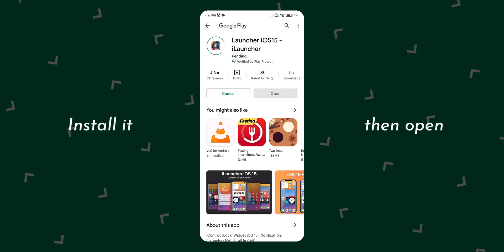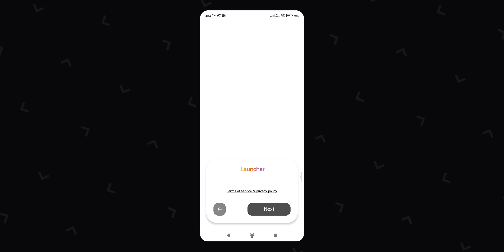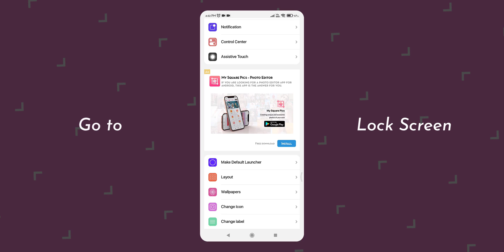Install Full iOS On Android 🍎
⌚ Chapters :
00:00 Preview
00:38 Intro
00:41 Tutorial
02:44 Watch Next